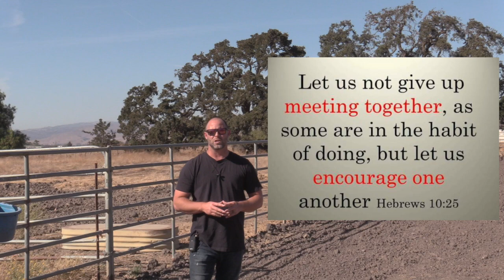Power in Numbers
Let us not neglect meeting together, as some are in the habit of doing, but encourage one another... Hebrew 10:25